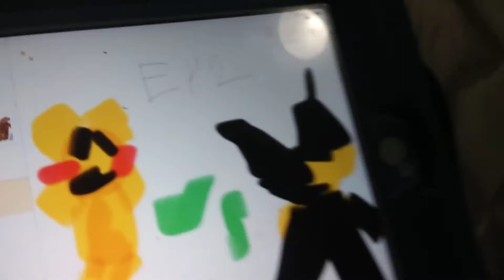larua Bing vs bendy ep2